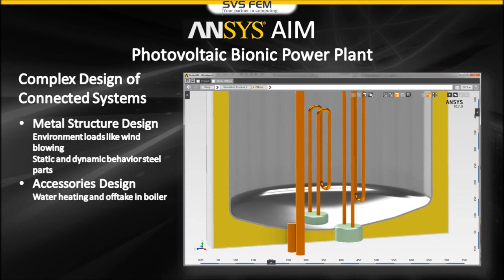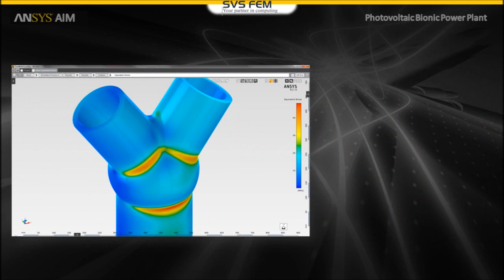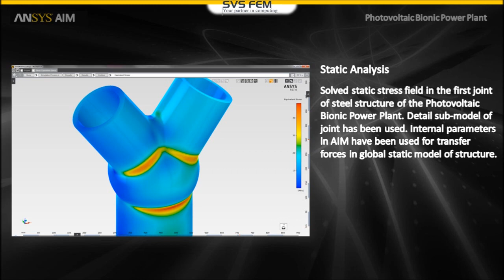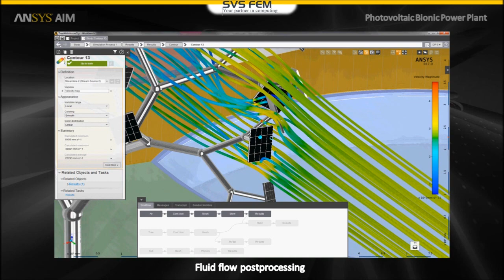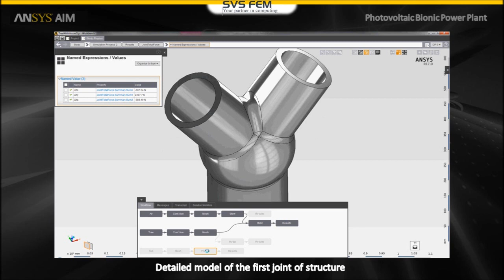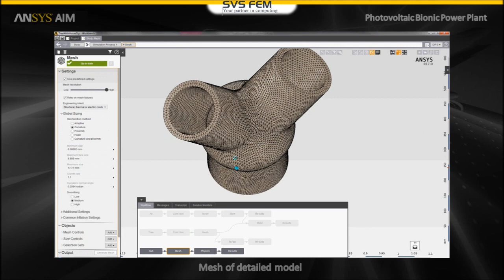ANSYS AIM Simulation of Photovoltaic Bionic Power Plant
Simulation of Photovoltaic Bionic Power Plant using ANSYS AIM